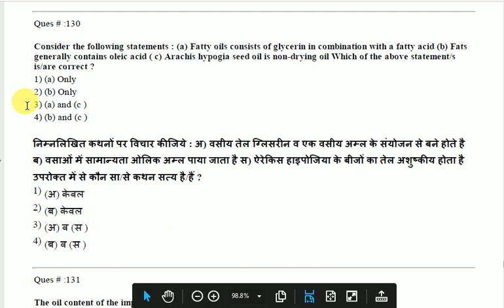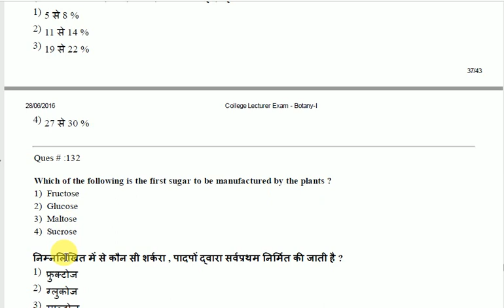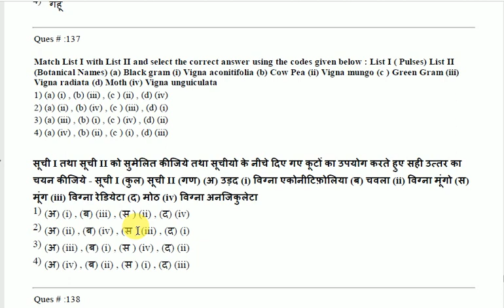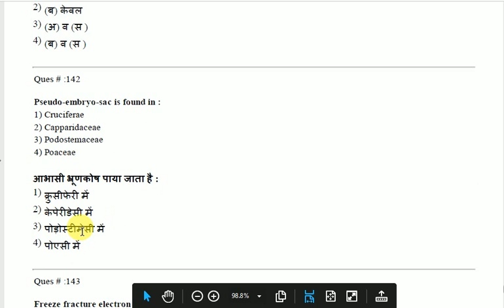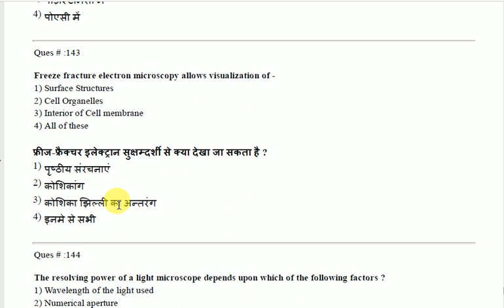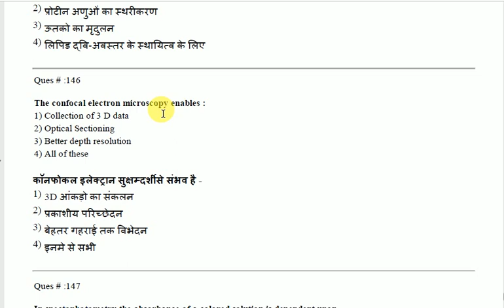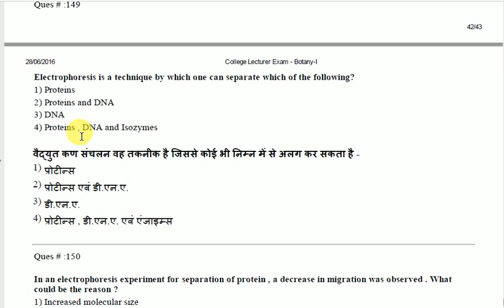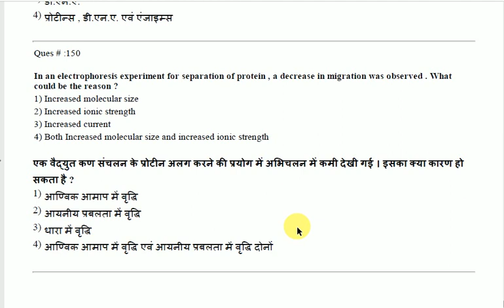PART 7 COLLEGE LECTURER BOTANY SOLVED QUESTIONS PAPER 2016 , FOR PGT BIOLOGY,PCS, IAS,AND PROFESSOR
Very important BOTANY solved question papers